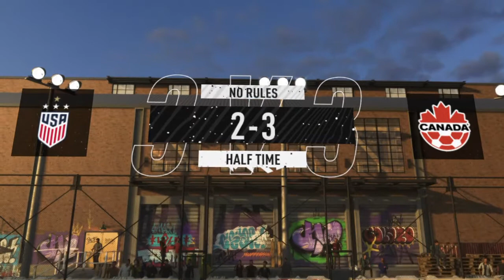NEBZ on FIFA featuring Kat Aitchison, Dakota Chan, Meg Brandt, Savanah Uveges, Katie Stoneburner,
NEBZ on FIFA featuring Kat Aitchison, Dakota Chan, Meg Brandt, Savanah Uveges, Katie Stoneburner, Brittany Timko Baxter

Nebraska Soccer
Husker Soccer
Nebz